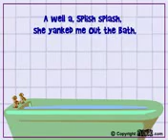baby in a tub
a baby singing about him having a poop in the bath